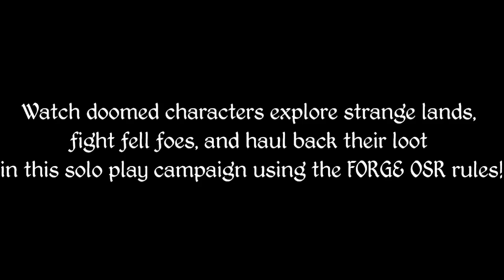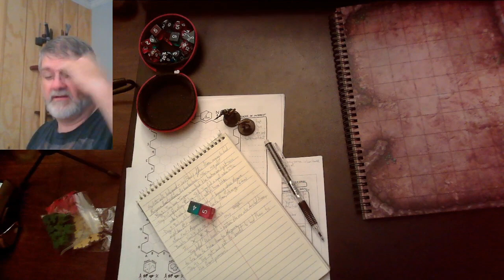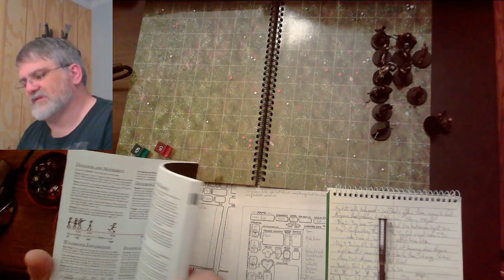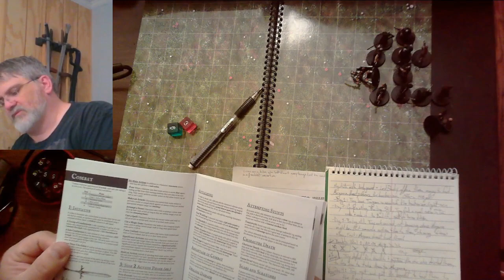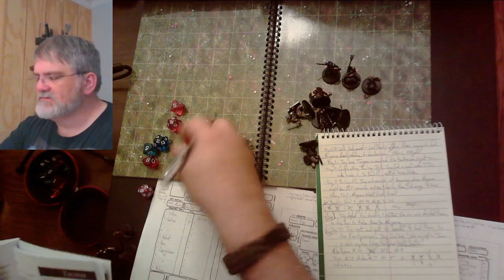FORGE OSR Solo Play 5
This is actually session 5 and 6 put together and sped up where I summarize the two since my blankety-blank mic stopped recording about 3 minutes into session 5. I didn't notice and didn't want to redo them.

I've started a new solo campaign using the FORGE OSR / D20.

Please check out my games as Long Shadows Press, many would be great settings for a FORGE campaign and are solo friendly!